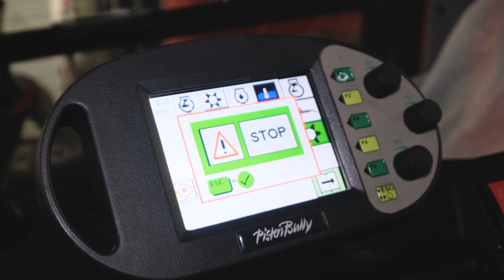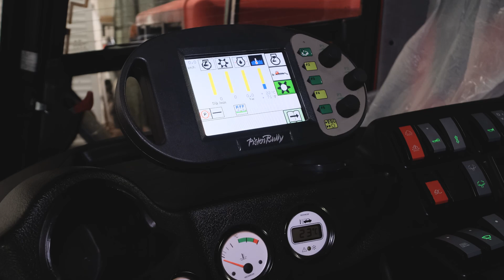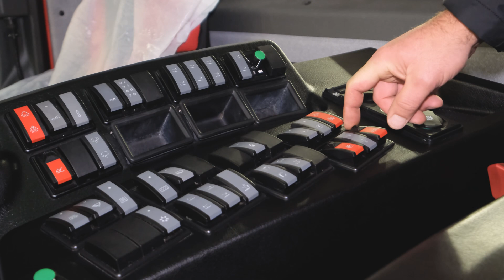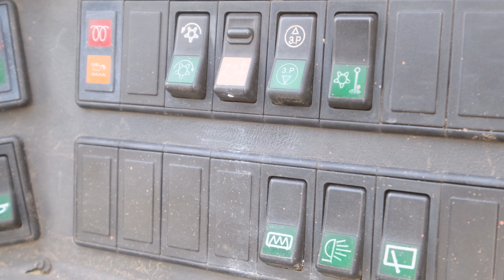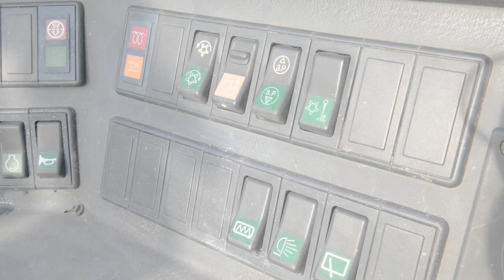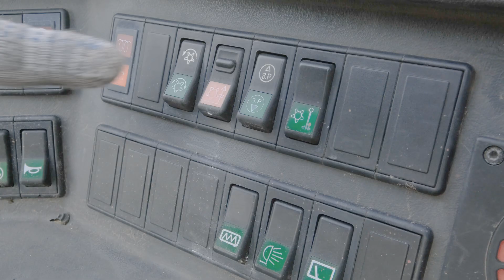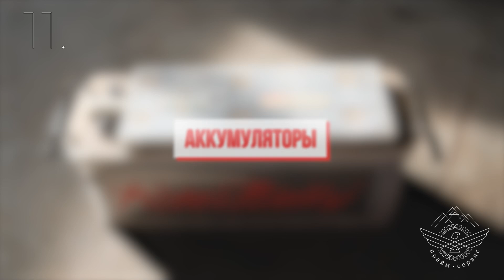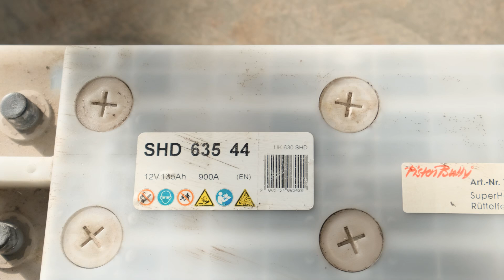Консервация ратрака на лето: Ошибки хранения или проблемы после консервации ратрака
00:00:00 Сергей Будылин, руководитель сервисной службы "Прайм Прайда".
00:00:13  Ошибка без кода ратрак PistenBully
00:01:37 Кран активации гидравлики
00:02:59 Натяжка гусениц ратрака
00:03:37 Сальники навесного оборудования
00:06:20 Резинотехнические изделия. Как хранить летом.
00:08:16 Кнопка насоса 3P или 3П "помппа"
00:10:16 Топливный бак, консервация ратрака на лето
00:11:44 Хранение ратрака на земле летом.
00:12:51 Не поднимается кабина ратрака  PistenBully
00:13:44 Осеннее техническое обслуживание
00:15:56 Аккумуляторы PistenBully
00:17:09 Подогрев двигателя PistenBully

Я — Сергей Будылин, руководитель сервисной службы "Прайм Прайда". Мы восстанавливаем и ремонтируем ратраки PistenBully.

   Рекомендованные плейлисты:
Плейлист про ремонт ратраков PistenBully